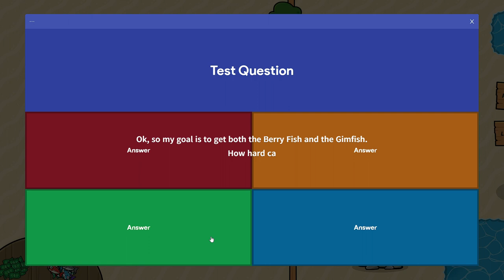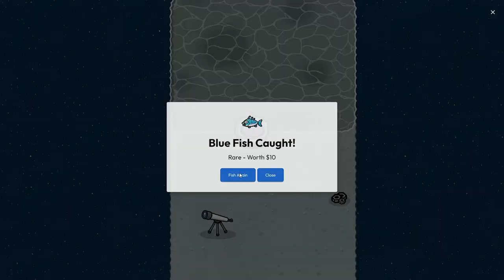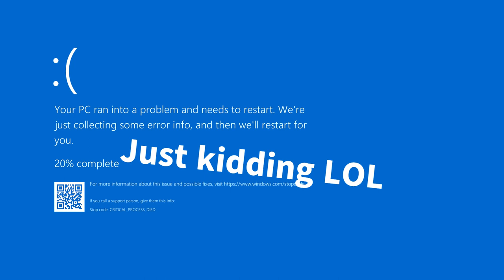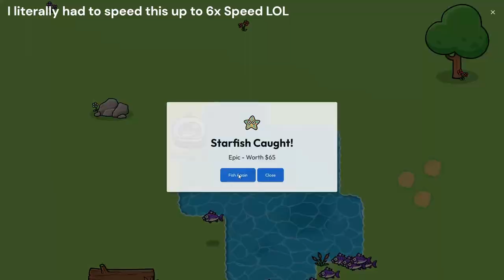How to get Berry fish and Gimfish!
How to get Berry Fish and Gimfish in Gimkit!

Well what did you expect?